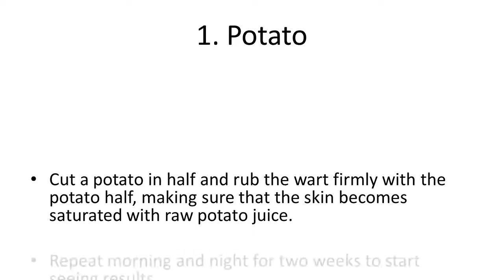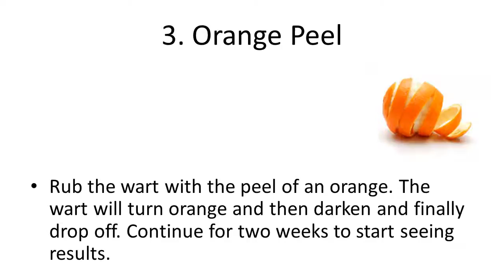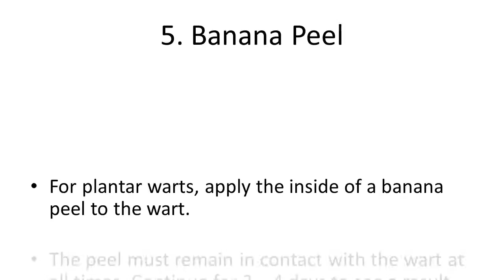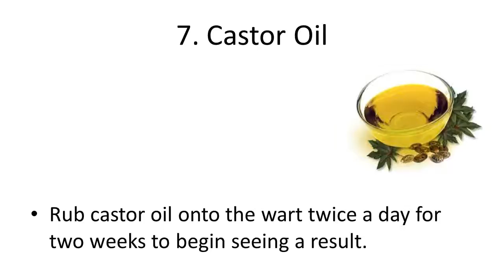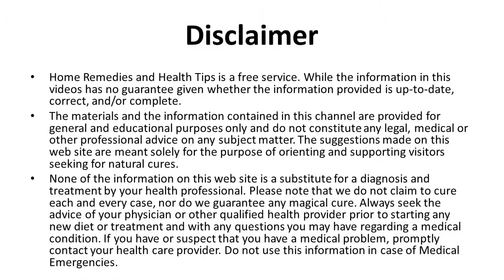Best Home Remedies for Curing Warts | How to get rid of genital warts fast home remedies